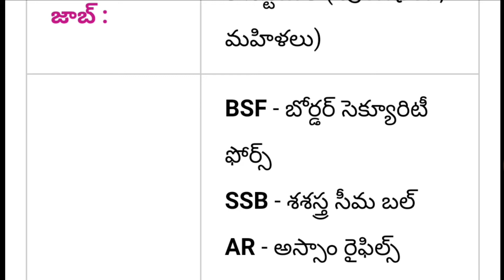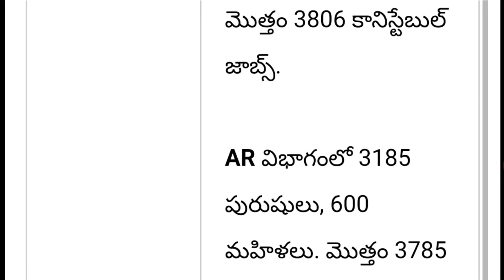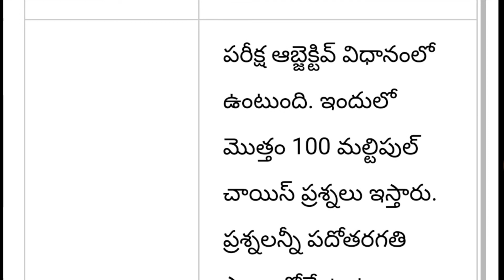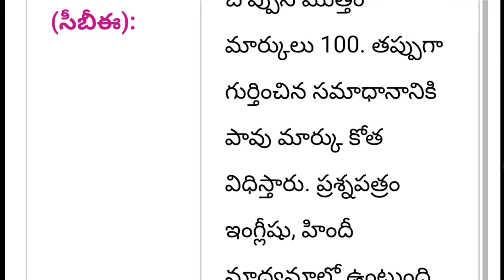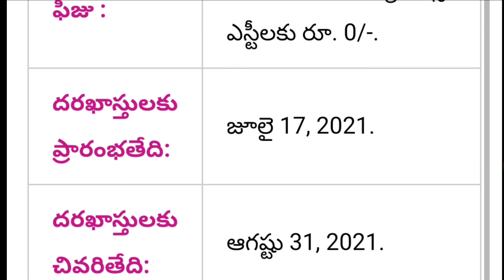Constables Jobs New Vecancy 2021 | SSB,BSF,CISF,AR,ITBP,SSF Jobs | Govt Jobs In 2021 | Apply Online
Constables Jobs New Vecancy 2021|| SSB, BSF, CISF,AR, ITBP,SSF Notifications || Govt Jobs In AP, TS 2021 || Apply Online

Government of India police jobs BSF ITBP SSB CRPF CISF SSB all India level State wise recent new vacancy recruitment total 25000 Plus vacancies available now latest breaking update news for Telangana& AP jobs jobs Vacancy Recruitment notification out 2021 total post wise vacancies education eligibility selection process full detail information available in this video watch this video don't miss SPN education in Telugu search as various vacancies education eligibility dates and application details please visit given below links.